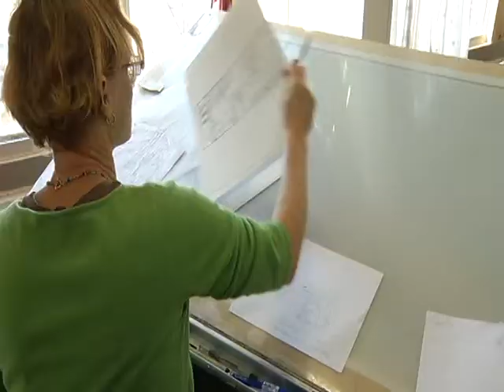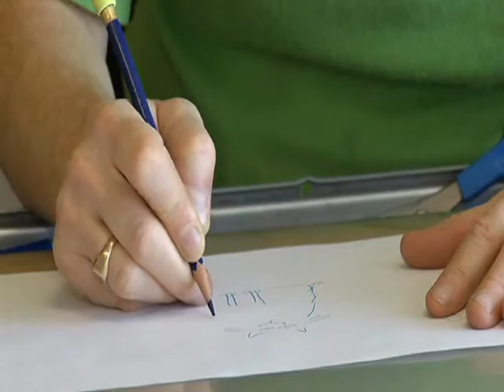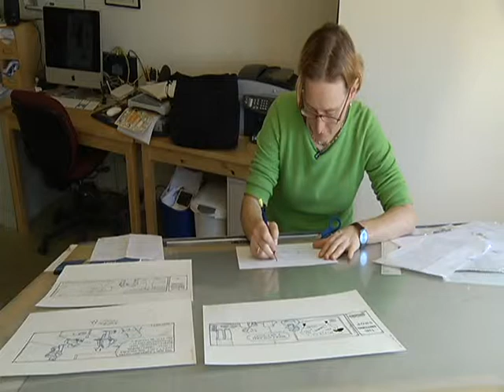PKG LOCAL COMIC STRIP ARTI